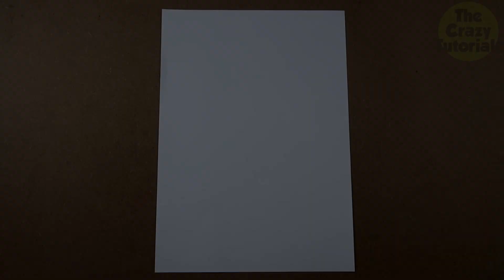EASY Paper Plane that FLY FAR || BEST Paper Airplanes || SUPER SONIC PLANE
In this video you will learn How To Make EASY Paper Plane that FLY FAR || BEST Paper Airplanes || SUPER SONIC PLANE

Learn : How to make an easy Paper Plane that Fly Far.

TheCrazyTutorials